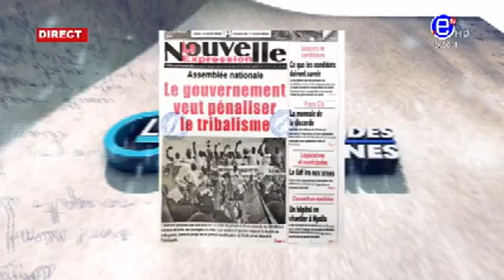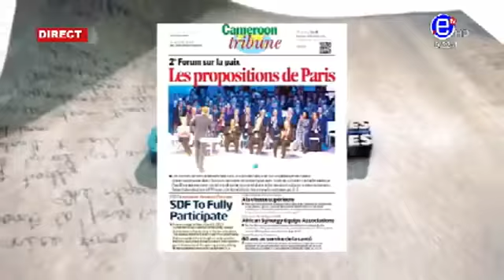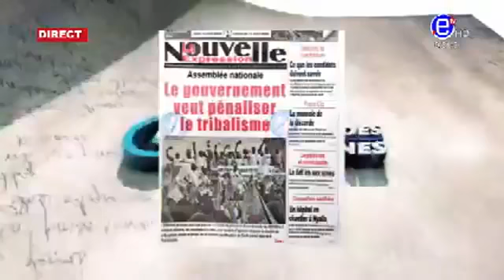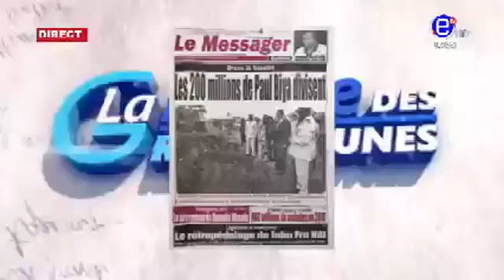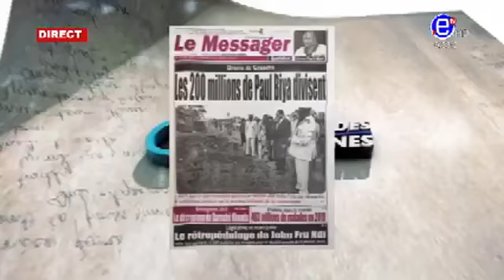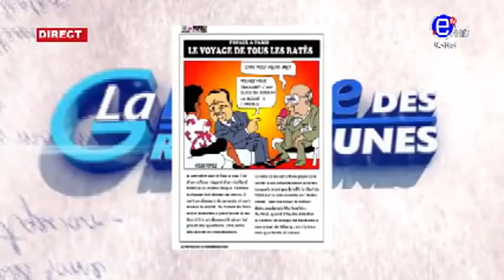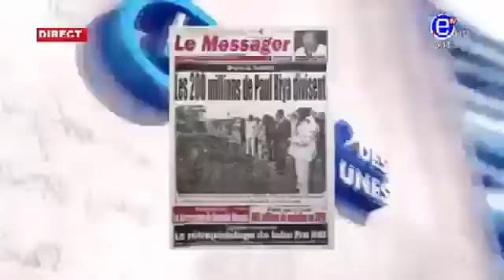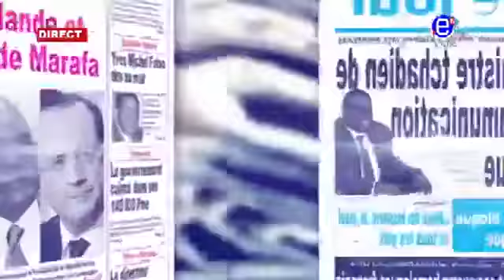LA REVUE DES GRANDES UNES DU JEUDI 14 NOVEMBRE 2019 EQUINOXE TV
Cameroun Cameroon